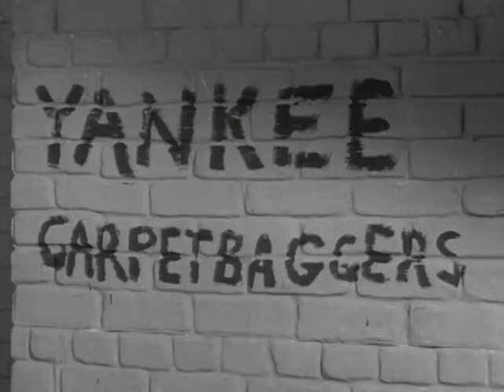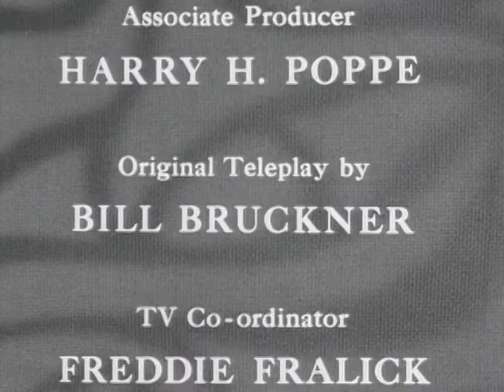The Lone Ranger | S03 E38 | The Wake of War | Full Episode